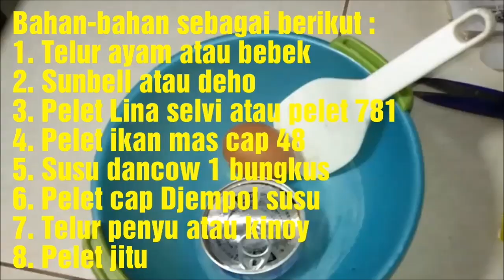Banyak Dipakai Umpan Ikan Seperti ini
lihat cara membuat umpan pancing ikan mas semoga bermanfaat dan menjadi umpan yang terbaik, salam mancing mania